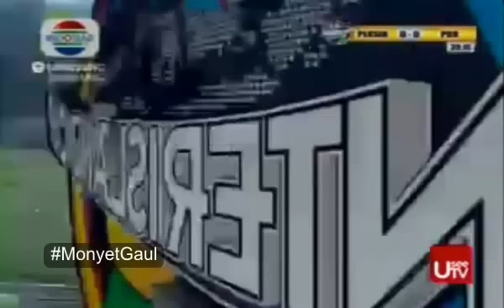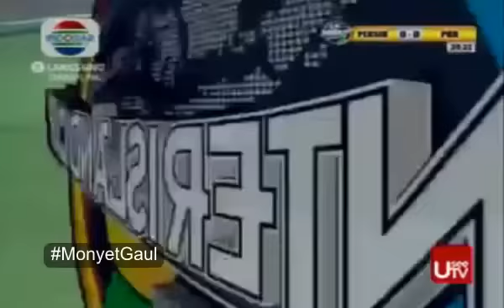Kerasnya Pertandingan Persib Vs PBR 16 Januari 2014 | Inter Island Cup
Video betapa kerasnya pertandingan derbi jawa barat antara Saudara tua Persib Bandung dengan saudara mudanya PBR ( Pelita Bandung Raya)